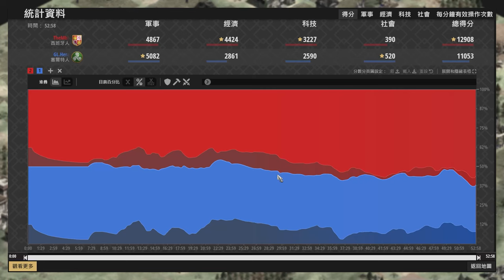【世紀帝國2決定版】MBL西班牙暴民火炮塔攻！世界冠軍Hera都檔不住？！ 西班牙 vs 賽爾特